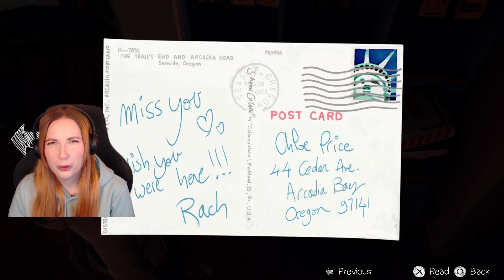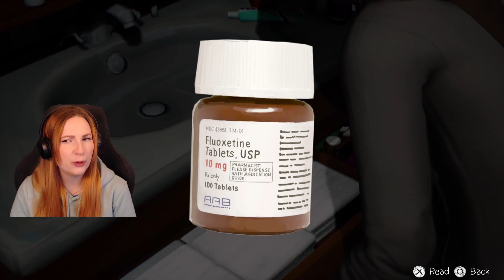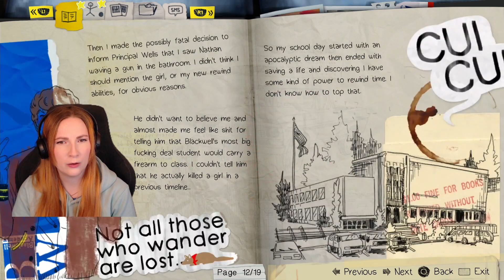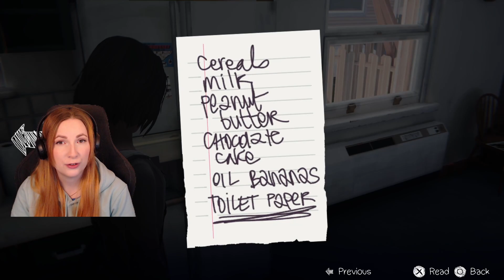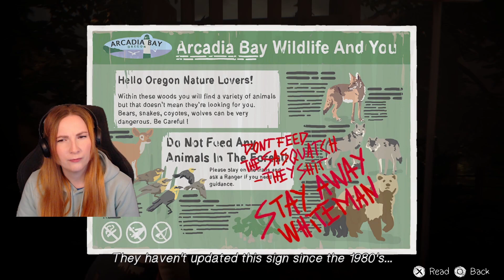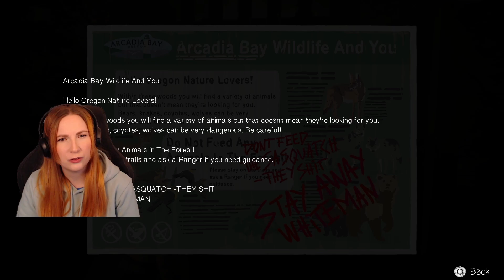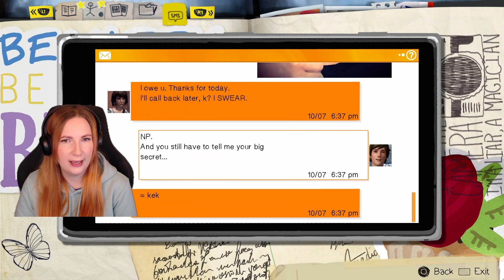Getting real with Chloe | FIRST TIME PLAYING Life is Strange #3